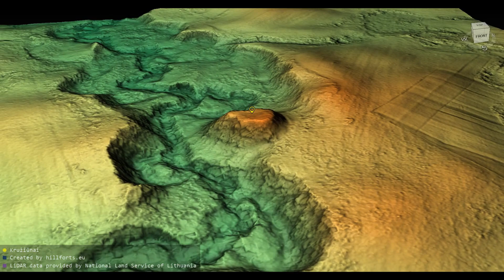Kružiūnų piliakalnis (Lithuania)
Kružiūnų piliakalnis 3D model. Coordinates: 54.4758, 24.14158